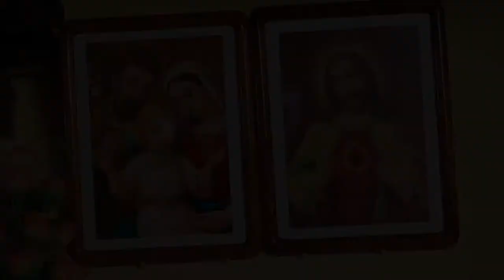SHYBIN + SONY / WEDDING HIGHLIGHT / PLAY MEDIA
Couples : SHYBIN + SONY